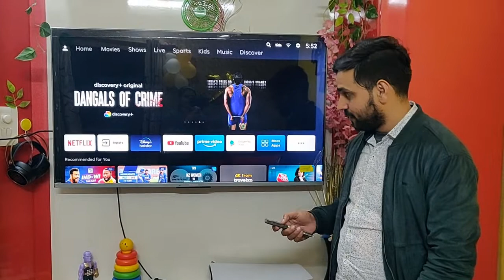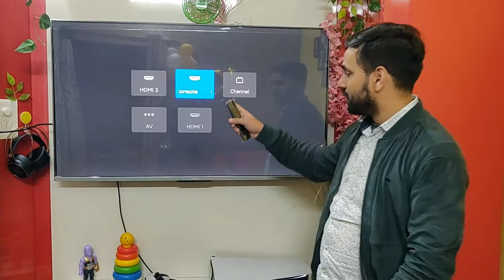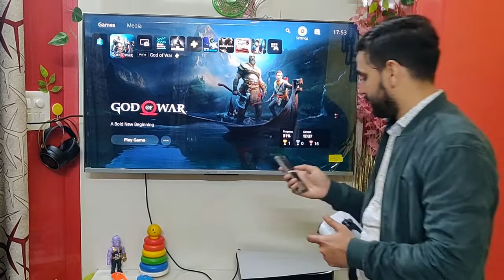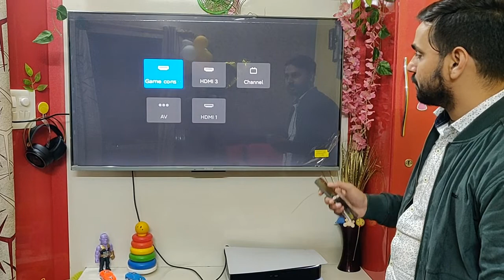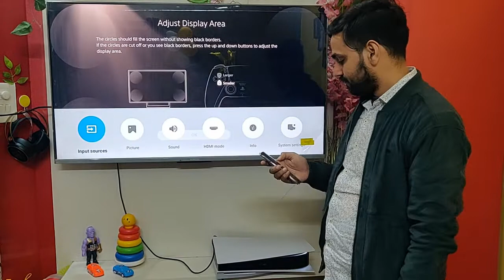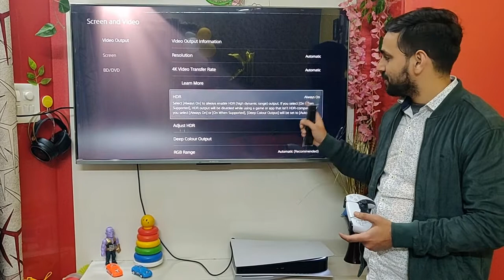XIAOMI MI TV 5X (50inch) 2.1 HDMI PORT ENABLE AND MI TV WITH PS5---HOW TO ENABLE HDR WITH PS5